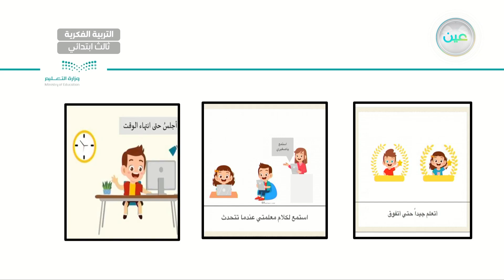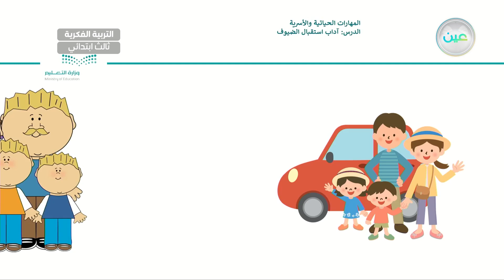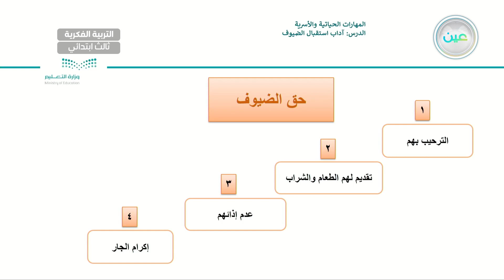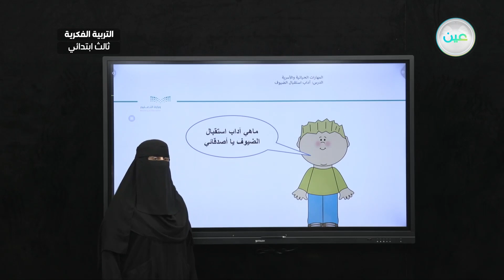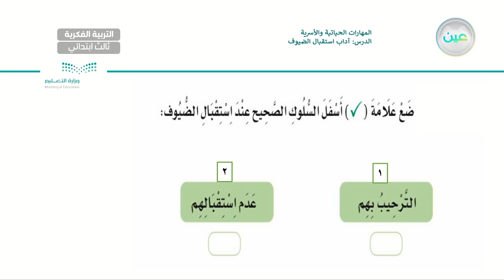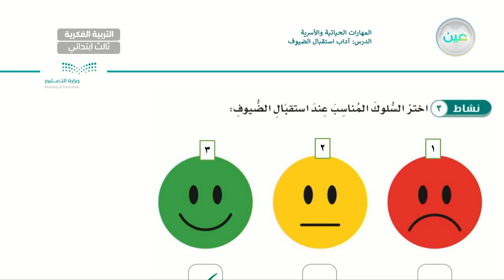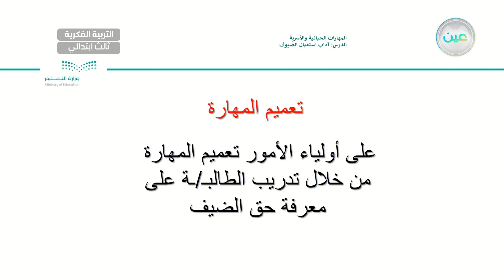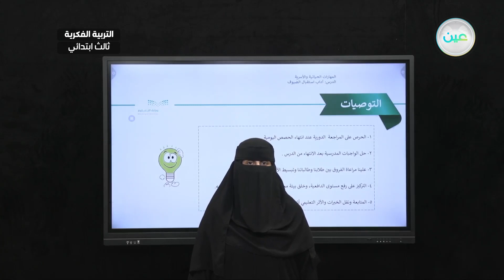آداب استقبال الضيوف (3-1-8) - المهارات الحياتية و الاسرية - ثالث ابتدائي فكري 3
الحصة 11 - الثلاثاء - الأسبوع الثامن - ثالث ابتدائي فكري 3